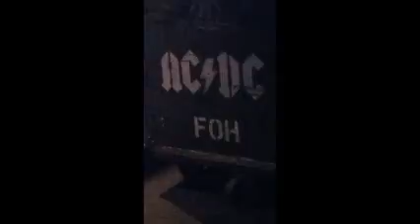Marla Stone Edit Clusterfuck! Priest audio/AC DC pics-2016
First time for everything folks. Marla Stone. Clusterfuck edit 2016
Audio:  KK Downing interview
Visual:  AC DC Pepsi Center Denver 2016
(personal stash)